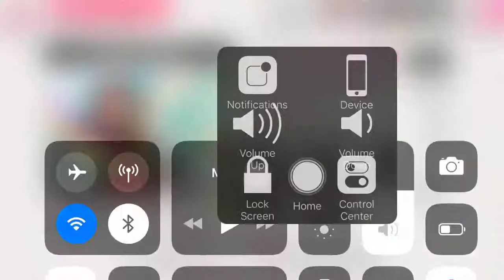Udagawa Tomoe 4* Side story (A Big Sister's Pride)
TOMOSAYO MASTER RACE